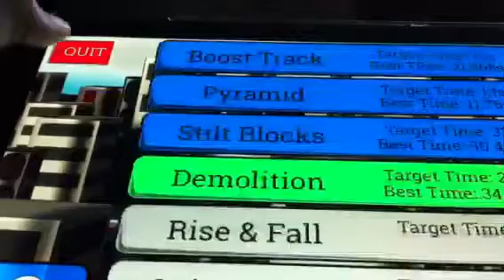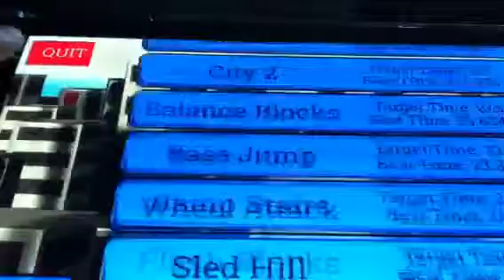Happy race marathon part 5